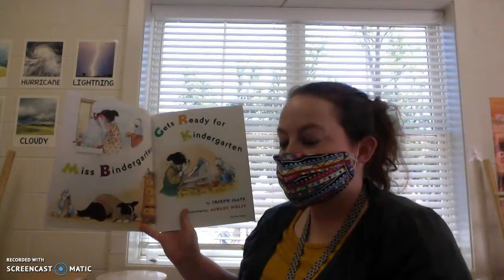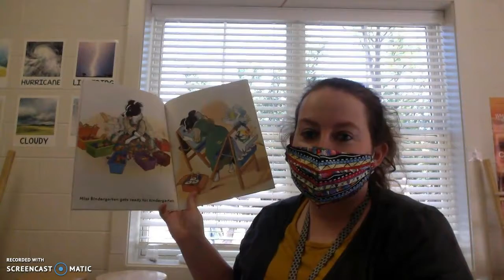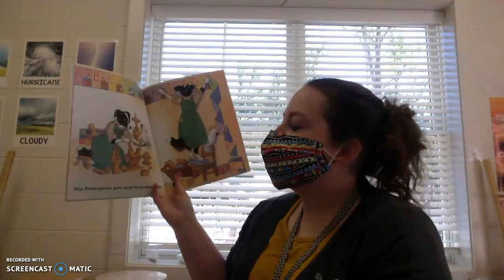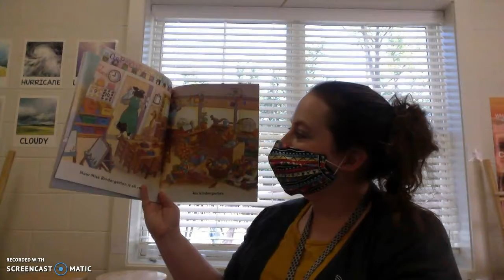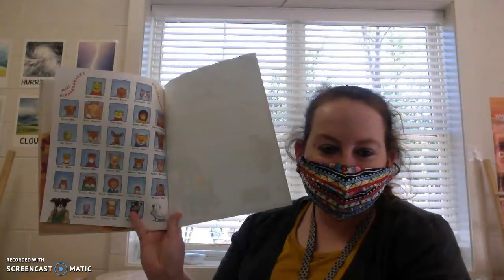Read-Aloud: Miss Bindergarten Gets Ready for Kindergarten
Are you headed to Kindergarten? Are you ready? Join Ms. Amber as she reads Miss Bindergarten Gets Ready for Kindergarten by Joseph Slate. Do you think your new Kindergarten classroom will be like the one in the story?